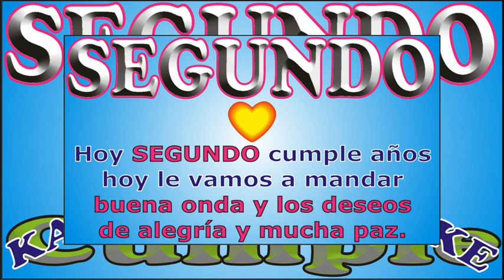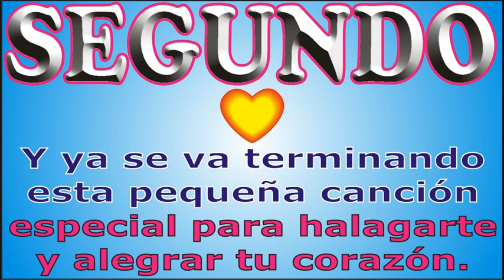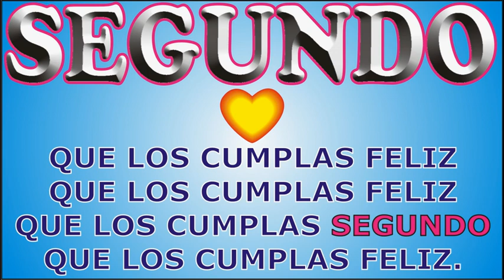FELIZ CUMPLEAÑOS SEGUNDO - KARAOKE - FELIZ CUMPLE DEDICADO - MAÑANITAS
↓↓↓ LETRA ↓↓↓

FELIZ CUMPLEAÑOS SEGUNDO

que los cumplas ... SEGUNDO

JORGE MUSIKMAN